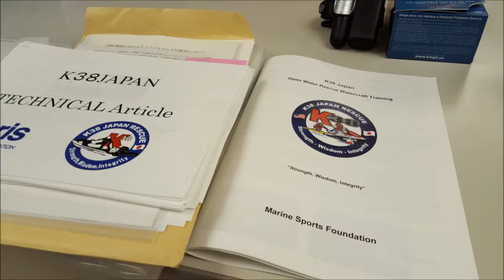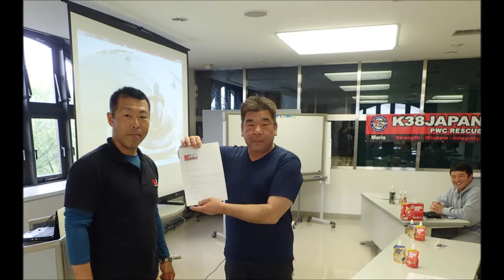2016 K38japan Open water Hokkaido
K38japan Open water rwc department of course the venue
Sapporo development of construction Takigawa River Basin Sunagawa Office Management Centre
Is it raining outside a little chilly, but the training rooms are sea manship and mind set the table hot.